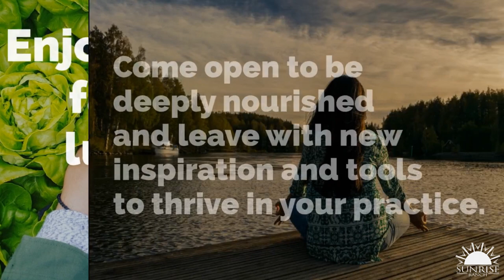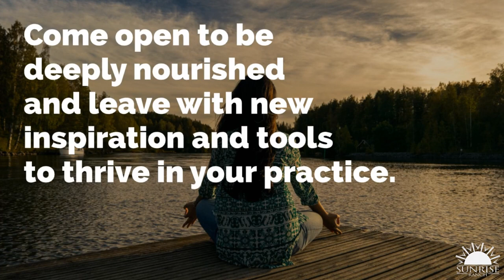Loveland Healers Symposium on March 30th, 2019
Local area Health and Wellness Pracitioners are invited to join us for the Loveland Healers' Symposium on March 30th, 2019. This will be a nourishing day of education and connection.

SunriseRanch.org